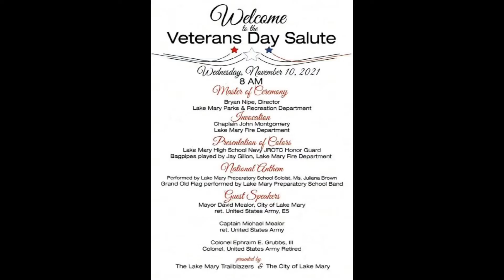VETERANS DAY SALUTE 11 10 21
Juliana sings our National Anthem at the City of Lake Mary's Veterans Day Salute